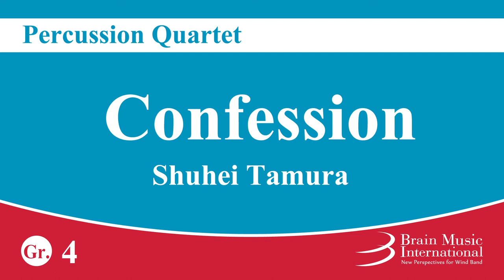Confession - Percussion Quartet by Shuhei Tamura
Now digital sheet music available!

Confession
Percussion Quartet
Shuhei Tamura

Grade 4
Time 4:45

[1st Percussion] Tubular Bells, Sound hose (Eb), Glockenspiel, Suspended Cymbal*, Wind Chimes, Tam-tam*
[2nd Percussion] Vibraphone, Xylophone
[3rd Percussion] 4 Timpani, Sound hose (A), Marimba (4-octave)*, Tam-tam*
[4th Percussion] 4 Toms, Snare Drum, Marimba(4-octave)*, Suspended Cymbal*, 2 Wood Blocks
*Shared instruments

ENMS-84398